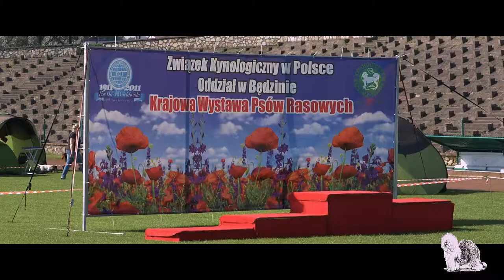29 07 2017 CAC Bedzin migawki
Krajowa wystawa psów rasowych Będzin 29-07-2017 migawki
National Dog Show Będzin Poland 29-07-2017